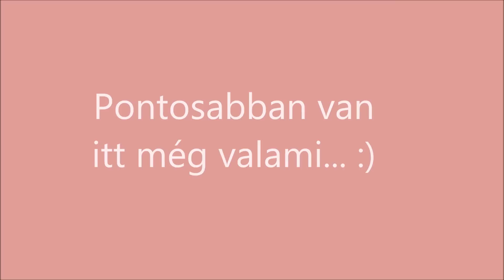Smink szalagavatóra és NYEREMÉNYJÁTÉK 2014.11.25-ig (LEZÁRVA)!!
KÉRLEK OLVASD EL!

NYEREMÉNYJÁTÉK LEZÁRVA, A NYERTES MÓNIKA TURBÓK, GRATULÁLOK :)!
A nyereményjátékban való részvétel feltételei:
- A játékra 2014. november 25-én éjfélig nevezhettek, ezután sorsolok és a nyertes nevét emailen értesítem, illetve közzéteszem a nevét itt az infóboxban.
- A játékra kizárólag 18 éven felüliek nevezhetnek, vagy 18 alattiak szülői engedéllyel. Erre azért van szükség, mert a nyertesnek el fogom kérni a postai címét, hogy postázhassam a nyereményét.
- A játékban való részvétel feltétele, hogy légy feliratkozva a The Very Style Blog Youtube csatornára, ha még nem vagy, akkor megteheted ide kattintva
ÉS írj egy kommentet ez alá a videó alá, bármit írhatsz, de mindenképpen szerepeljen benne, hogy szeretnél nevezni a játékra, valamint az EMAILCÍMED, hogy tudjalak értesíteni, ha Te vagy a nyertes.
- Egy nyertes lesz, aki a videóban bemutatott BeYu ajándékcsomagot fogja megnyerni.
Sok szerencsét :)!

A videóban használt termékek:
- Labello vanílilás és macadámiás ajakbalzsam
- Milani szemhéjalap
- ADEN Velvet szemceruza
- Bourjois One Seconde Volume szempillaspirál
- Rimmel Lash Accelerator Endless szempillaspirál
- L'Oréal Lumi Magique alapozó - C2 Rose Porcelain
- Maybelline Instant Anti Age Effekt (Age Rewind) korrektor - 03 Fair
- Catrice Color Correcting mattító púder - 010 Delicate Blossom
- L'Oréal Brow Artist Plumper szemöldökformázó
- Maybelline Color Sensational Cream Gloss szájfény - 415 Coral Blush

Fülbevaló: SIX (C&A)
Felső: F&F